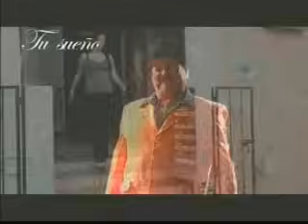LOS CARDENALES DE NUEVO LEÓN - Que no Daria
Que no Daria

Que no daria
por compartir contigo el resto de mi vida
por darte amor y devolverte la alegria
por escribir sobre tu cuerpo una poesia.

Que no daria
por que lo juro que daria hasta la vida
por ser en ti quien cambie el rumbo de tus dias
por ser el dueño de la luz de tu sonrisa.

Te entregaria por completo, todo este amor
te llevaria por el cielo, hasta tocar el sol
te dormiria entre latidos, de mi corazón
que tu sintieras lo que siento, si me amaras como yo.

Que no daria.